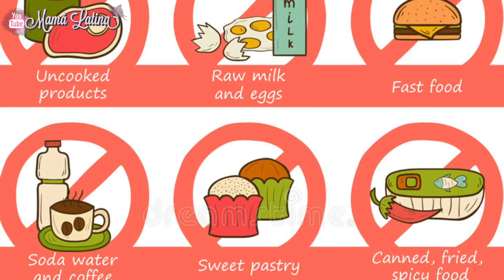ALIMENTOS QUE NO DEBES COMER SI ESTÁS EMBARAZADA. PODRIAS MATAR A TU BEBÉ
Compártelo me ayudarías muchísimo !! 🙌🏼

😘 Les mando un beso 💋💋💋

No olviden que también tengo otros canales 👌🏻👇🏼

En este video puedes aprender sobre:

Bebé, embarazada, comer
5 alimentos que NO debes comer si estás embarazada. Podrías matar a tu bebé

Mujer embarazada comió este alimento y su bebé nació muerto. NUNCA LO HAGAS

Qué comer durante el embarazo para bebés justos e inteligentes-video viralMAMA VUNTU, peligro, cuidado, huevo, lista de alimentos que no pueden comer las embarazadas, maternidad, salud, riesgo, cruda, bebeAlimentos, bebé, embarazada